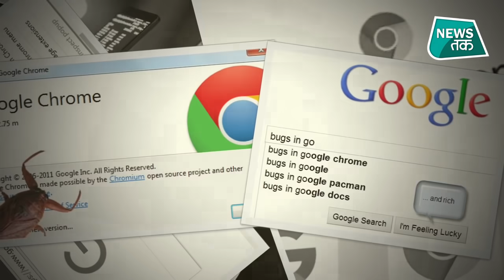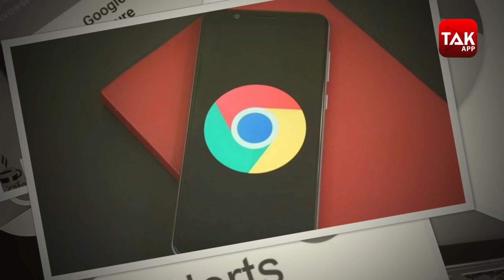What's New in Market: Google ने मोबाइल यूजर्स को दी वॉर्निंग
गूगल ने ऐंड्रॉयड यूजर्स को वायरस को लेकर अलर्ट किया है... दरअसल ऐंड्रॉयड स्मार्टफोन यूजर्स के लिए एक बड़ी प्रॉब्लम बग्स और मैलवेयर से बचे रहने की होती है। गूगल को जैसे ही किसी बग का पता अपने सिस्टम में चलता है, वह यूजर्स को  अलर्ट कर देता है। एक बार फिर गूगल ने ऐंड्रॉयड यूजर्स को वॉर्निंग दी है और गूगल क्रोम ब्राउजर अपडेट करने को कहा है। गूगल की ओर से ब्राउजर में जीरो-डे बग को पैच किया गया है और ये एक जरूरी अपडेट है। सर्च इंजन कंपनी गूगल की ओर से  कहा गया है कि क्रोम ब्राउजर में मौजूद बग की मदद से यूजर्स को नुकसान पहुंचाया जा सकता है। ZDNet की रिपोर्ट के मुताबिक, सामने आए बग की वजह से अटैकर्स को क्रोम सिक्यॉरिटी सैंडबॉक्स बाइपास करने का ऑप्शन मिल गया था। ऐसा करने के  बाद अटैकर्स ऑपरेटिंग सिस्टम में कोड रन कर सकते थे और कई बदलाव बिना यूजर्स को पता चले कर सकते हैं...